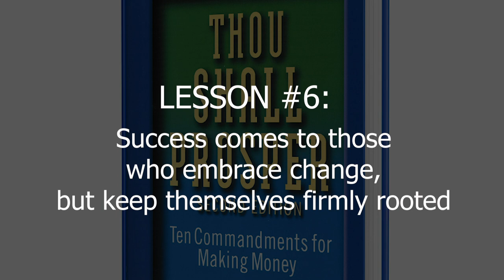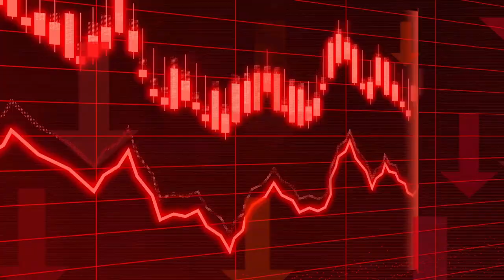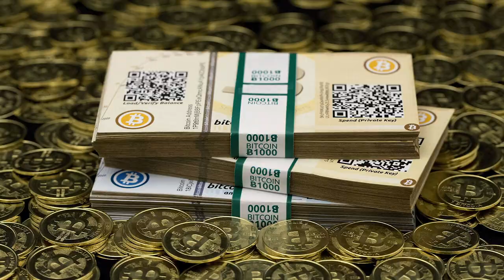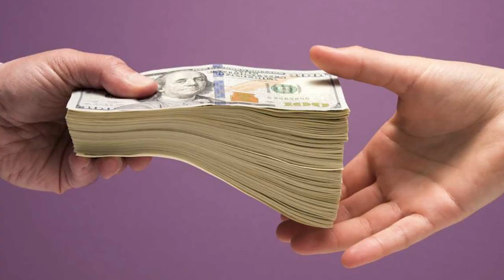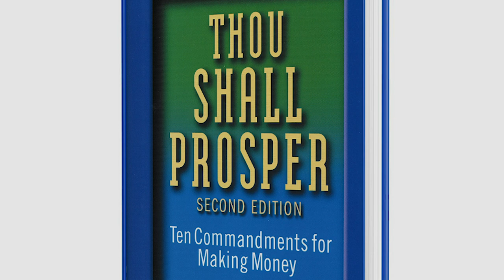Book Summary: Thou Shall Prosper by Daniel Lapin Part 2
"Mindsets for Success"
"business mindset"
"mindset to become successful"